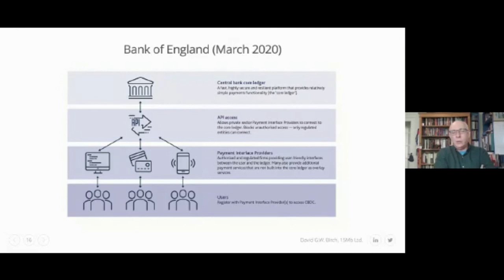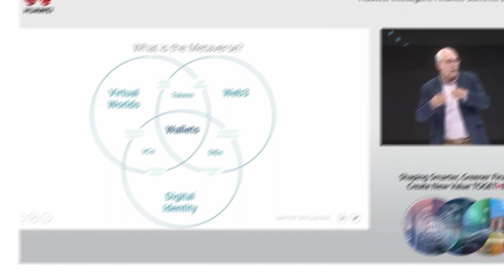David G. W. Birch Showreel 2023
A taster of what you can expect from World-class Speaker David G. W. Birch...

An experienced public speaker with a track record of delivering to a wide range of audiences, including at TEDx, Wired, Meaning and LIFT events, David is also an experienced moderator, able to encourage and facilitate worthwhile discussion on a variety of topics. He has chaired panels at Mobile World Congress, Money 2020, SIBOS and many other international events. In the post-COVID world, he is also an effective webinar host and has delivered a variety of online lectures to companies and to events around the world.

Educate
Workshops and moderating. David Birch is an experienced moderator capable of bringing out the best in his panellists. David’s workshops are known for being educational but fun with unique tasks being set to delegates.

Inform
David’s content is backed by years of experience and extensive reading in the fields of digital identity and digital money. An author of 3 books with a 4th on the way, he also writes blogs and whitepapers, is interviewed frequently for podcasts around the world and is often invited to contribute to various media and news outlets.

Entertain
David is renowned for his ability to entertain audiences both virtually and in person whilst delivering serious messages and explaining often complex topics to attendees in a way that audiences from a plethora of backgrounds will understand.